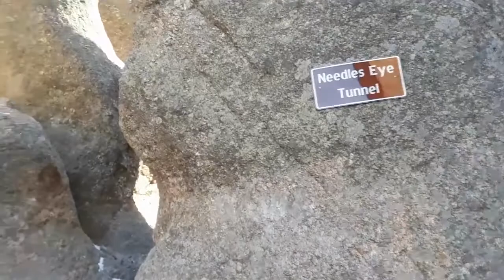Needles Highway winter hike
Solo winter hike on the closed Needles Highway in Custer State Park